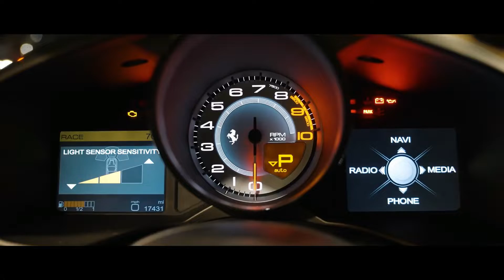Ugg'A - Think About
❌Follow CarMusicHD❌